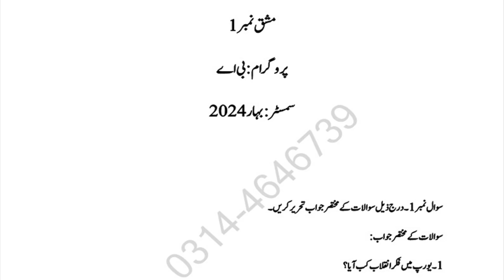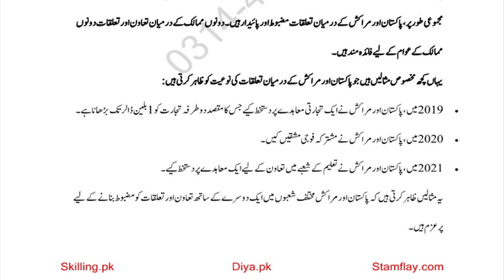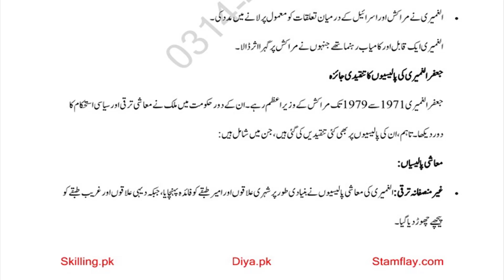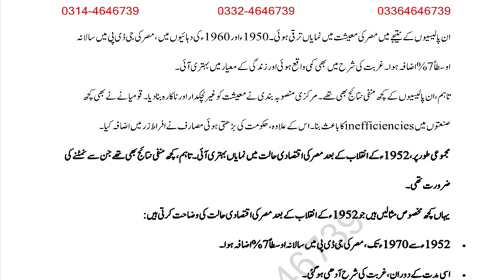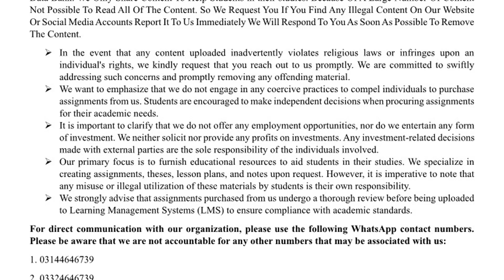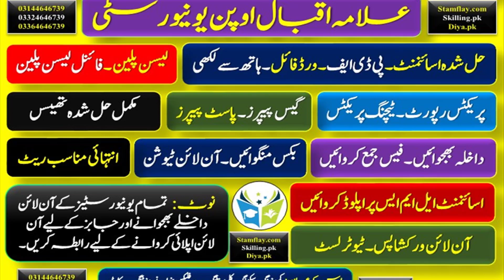AIOU Solved Assignment Code 407 Modern Muslim World Spring 2024 Assignment 1